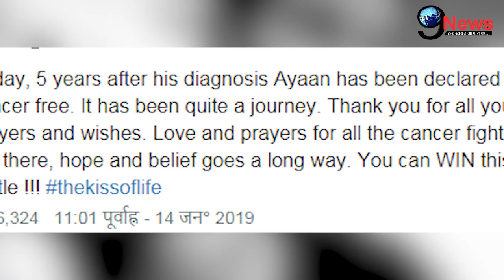5 साल बाद इमरान हाशमी के बेटे ने जीती Cancer से जंग, सोनाली बेंद्रे को भी हिम्मत | Emraan Hashmi Son